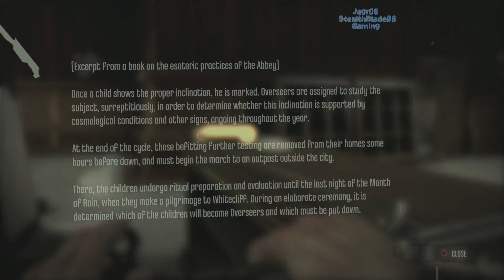StealthBlade Plays Dishonored DE Part 39: Finally at the roof, Back at the Pub......and WTF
• Got the last rune but major plot-twist, holy crap I never saw this coming

Welcome to my Playthrough / Lets Play of Dishonored Definitive Edition, this game originally released in 2012 on the PS3/360 but was Remastered with all dlc's included on the PS4 and Xbox One and for the first time I'll be playing this game with live reactions and i'll try my best to play as stealthily and pacifist as i can. Hope these videos are enjoyable and entertaining for everyone :)